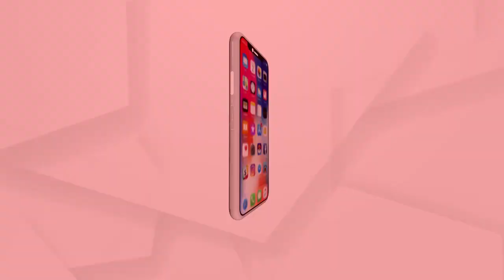ଗର୍ଭଧାରଣା କରିବାର ନିର୍ଦ୍ଦିଷ୍ଟ Age Group (ବୟସ ସୀମା)କେତେ?